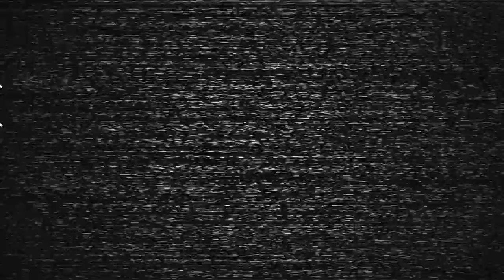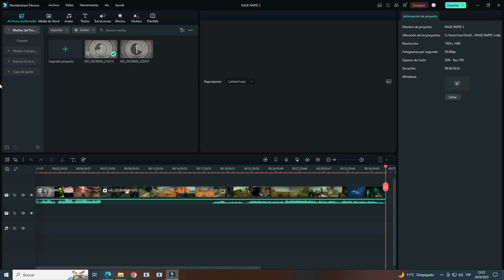RAGE 2 / PASE DEL GAS / CONTROL DEL TERRENO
ALGUNAS MISIONES DEL JUEGO RAGE 2 DE BETHESDA
PARA PC